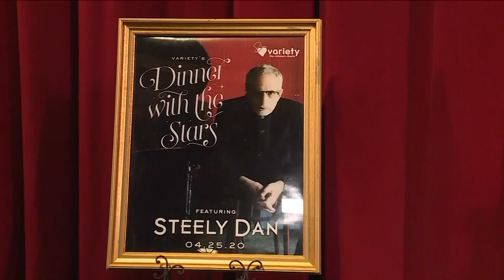Steely Dan to headline Variety’s Dinner with the Stars 2020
The dinner is on April 25 at the Stifel Theater. Doors will open at 6 p.m. Tickets for the Variety show and Steely Dan are available on Ticketmaster.